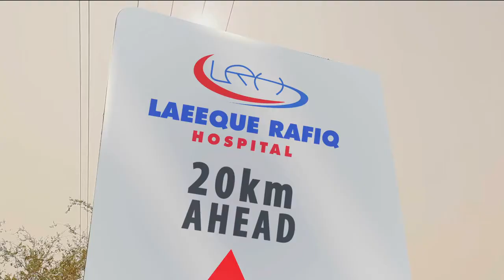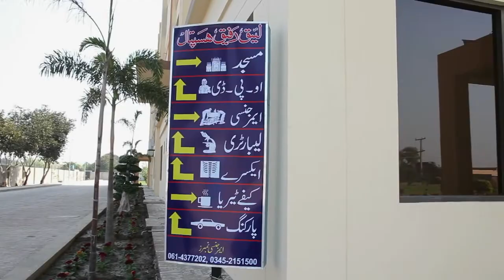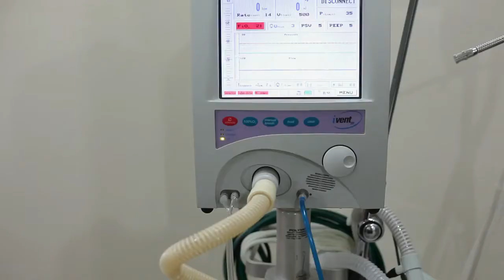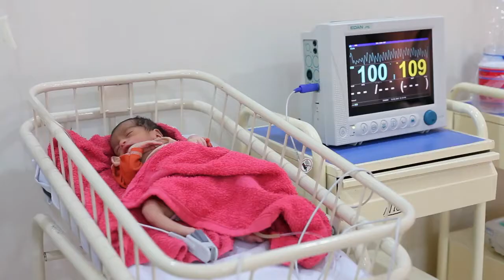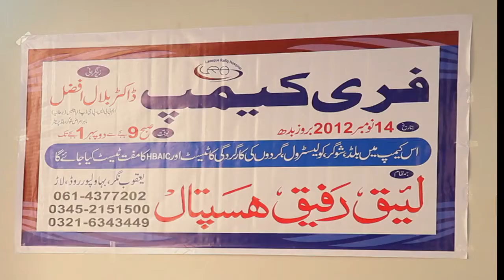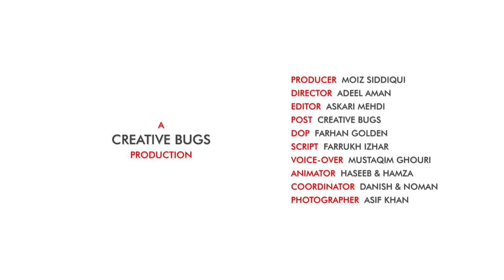Laeeque Rafiq Hospital Documentary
Laeeque Rafiq Hospital at a Glance (Brief Introduction)

For More Detail Visit Campus!
Laeeque Rafiq Institute of Allied Health Sciences Multan.

Admissions are Open now in Different Programs
👉DPT (Doctor of Physical Therapy)
👉BS-OTT (Operation Theater Technology)
👉BS-MLT (Medical Lab. Technology)
👉BS-RIT (Radiology & Imaging Technology)
👉BS-HND (Human Nutrition & Dietetics)
State of the Art Own 100 Bedded Hospital For Clinical Practice
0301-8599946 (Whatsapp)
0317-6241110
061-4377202